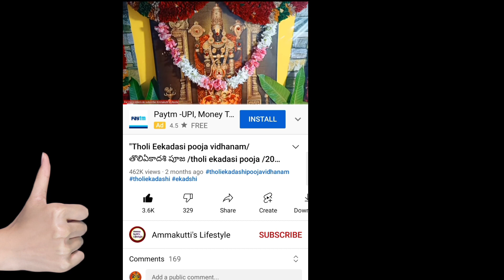"24 november 2022 Thursday | Today PachagamTelugu 2022 | Daily Panchagam |Today"on YouTube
telugu panchangam 2022, today panchangam,
today's panchangam,
nchangam 2022,
today panchangam 2022 telugu,
today panchang ,